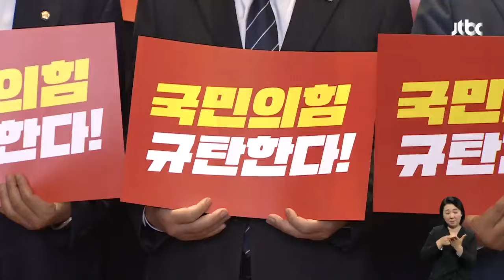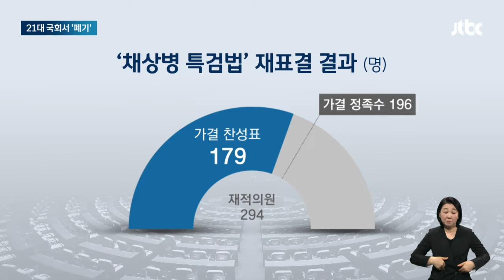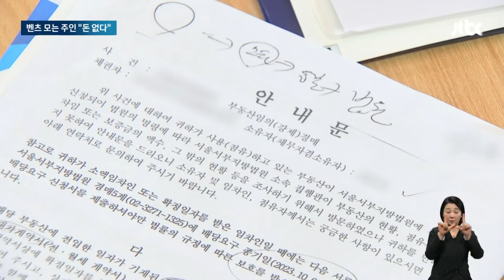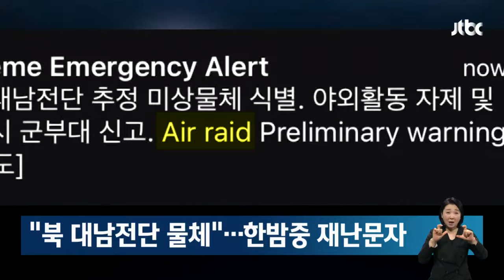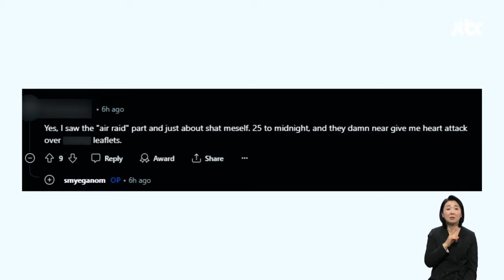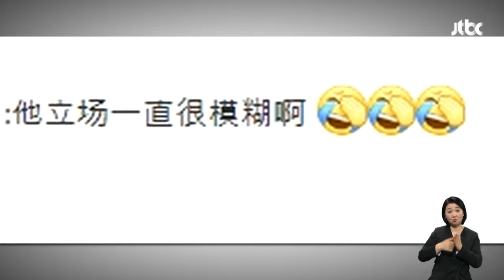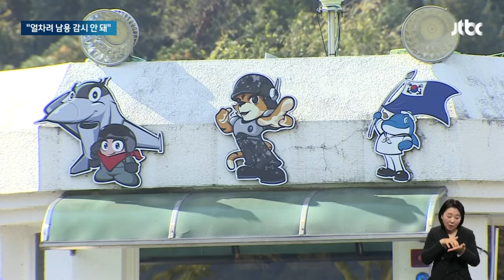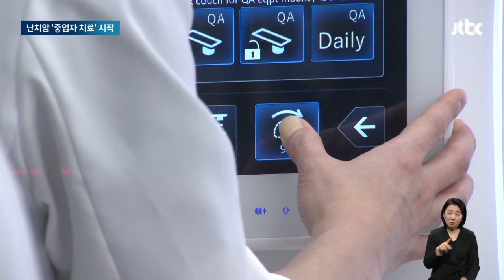[다시보기] 아침&｜지난해 8월, 군 조사 결과 경찰에 이첩…이첩 당일 윤 대통령-이 전 장관 통화 (24.5.29) / JTBC News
0:00 오늘의 주요뉴스
1:13 사건 이첩 당일…윤 대통령, 이종섭에 직접 전화 걸었다
6:02 30억대 전세사기…파산하고 벤츠 모는 집주인은 "돈 없다"
8:48 이스라엘 또 라파 공격, 21명 사망…바이든 '레드라인' 넘나
13:53 "공습이라고?" 한밤 철렁…재난문자 번역에 불만 속출 [소셜픽]
17:28 수갑도 안 채우고 흡연 허락…'피의자 도주' 왜 반복되나?
21:09 7천만원 비용에도 하루 문의 200통…'꿈의 암 치료' 시작

5월 29일 (수) JTBC 아침&